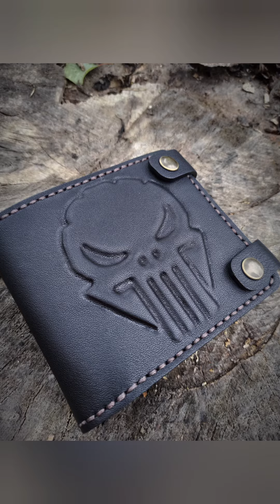Кошелёк с черепом . Каратель . Обзор .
Кошелёк с черепом . Каратель .
Обзор .

Кошелёк из натуральной кожи. Лицо - кожа Шевро 1,1 мм.